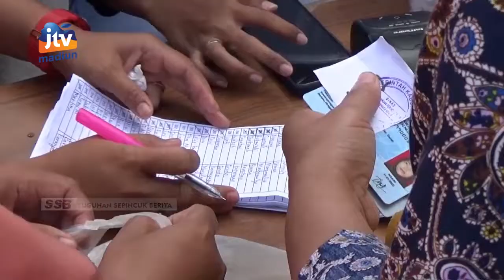NGAWI - 1200 Liter Minyak Goreng Habis Dalam Waktu Satu Jam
Sebagai bentuk intervensi terhadap tingginya harga minyak goreng di pasaran Pemkab Ngawi terus menggelontor ribuan liter minyak goreng dalam operasi pasar. Sebanyak 1.200 liter kembali disalurkan melalui  operasi pasar habis hanya dalam waktu satu jam.